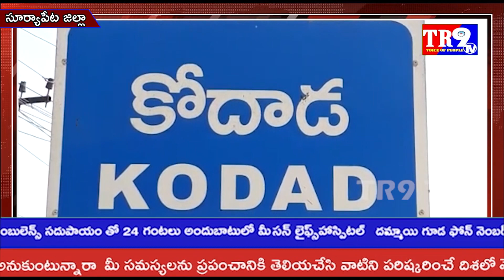కోదాడ పట్టణంలో చనిపోయిన కోళ్లను మ్ముతున్న చికెన్ షాప్ సీజ్ చేసిన అధికారులు||TR9 TV